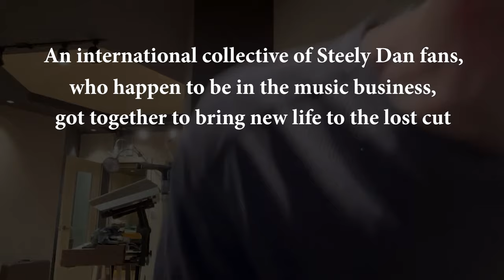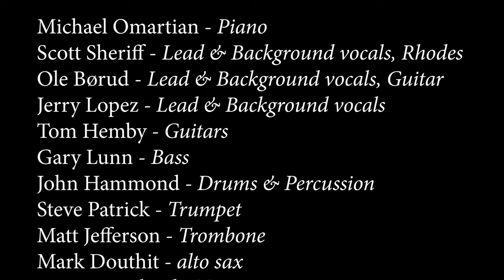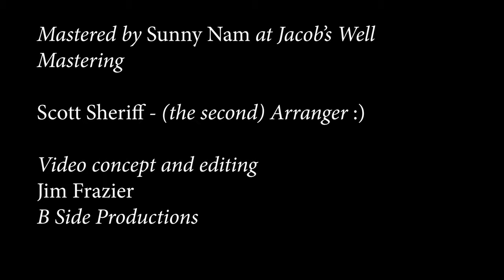“The Second Arrangement”- Steely Dan’s lost (erased) Gaucho track - International Dan Collective.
@TNKeys assembled an international group of musicians and engineers, including some who have actually worked with Steely Dan, to recreate a master quality version of the lost song from Steely Dan’s Gaucho album entitled “The Second Arrangement”.

Credits: (Full credits at the end of the video)
Drums-John Hammond
Bass-Gary Lunn
Guitars-Tom Hemby, Ole Børud (wire choir)
Piano-Michael Omartian
Rhodes-Scott Sheriff
Trumpet-Steve Patrick
Matt Jefferson-Trombone
Mark Douthit-Alto Sax
Jimmy Bowland-Tenor Sax
Ole Børud, Jerry Lopez, Scott Sheriff-Vocals
Horn Arrangement-Scott Sheriff
Horns engineered by Tom Reeves at Westpark Creative Group
Mixed by Bill Schnee at Schnaze
Project Coordinators-John Hammond, Scott Sheriff
Video by Jim Frazier. Piano recorded by Blair Masters. ￼